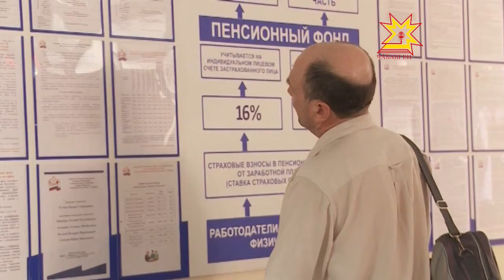Федераци çăмăллăхĕсемпе усă куракансен юпа 1-мĕшĕччен суйламалла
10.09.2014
Федераци çăмăллăхĕсемпе усă куракансене пырса тивекен хыпар ку. Кăçалхи юпа уйăхĕн 1-мĕшĕччен вĕсен социаллă пакет пирки пĕлтерĕшлĕ ыйту татса памалла — е çăмăллăхсене суласа илмелле, е укçан илмелле.